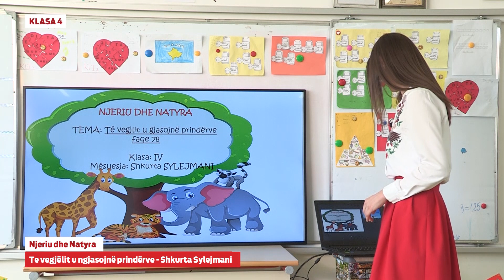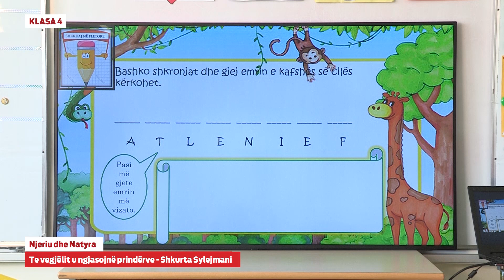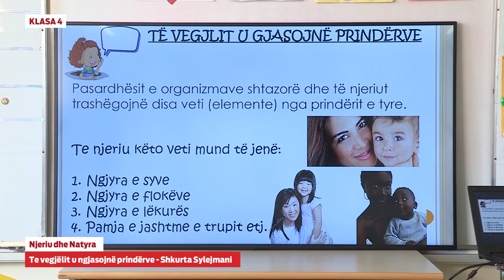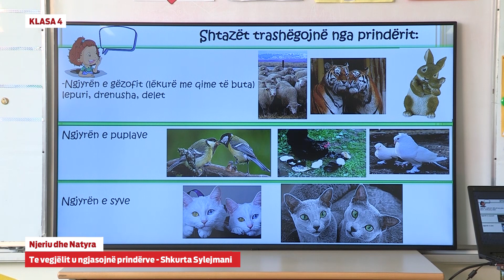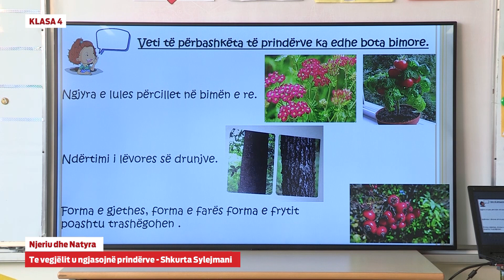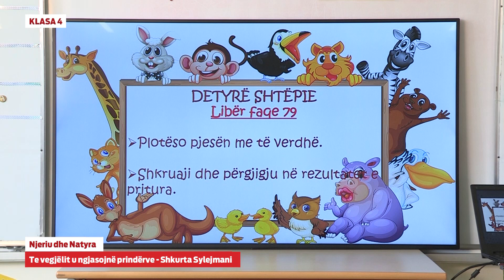e Mesimi Klasa 4 - 4640 Njeriu dhe natyra - Të vegjëlit u gjasojnë prindërve